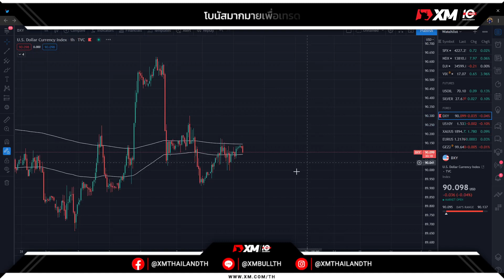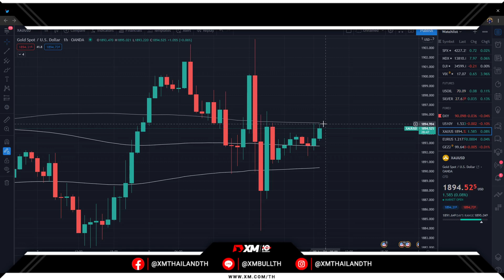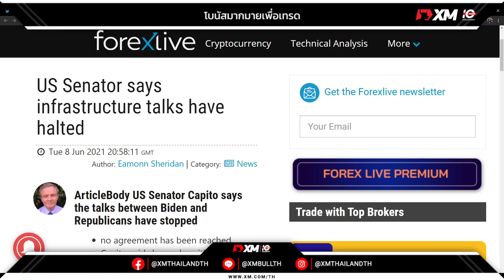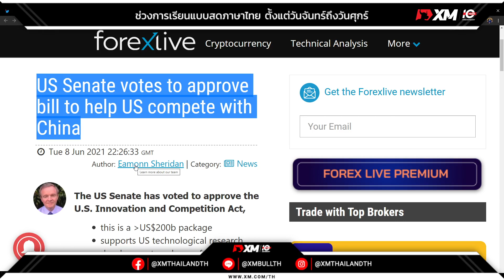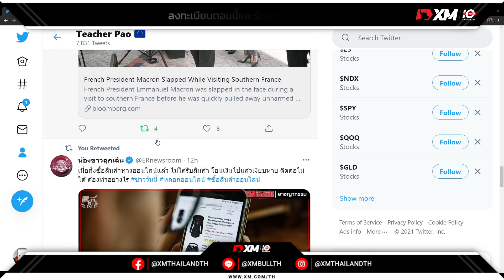🔥สภาสหรัฐโหวตผ่านแผนช่วยเหลือบริษัทเทคโนโลยีเพื่อแข่งขันกับประเทศจีนวงเงินกว่าสองแสนล้านเหรียญ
🔥สภาสหรัฐโหวตผ่านแผนช่วยเหลือบริษัทเทคโนโลยีเพื่อแข่งขันกับประเทศจีนวงเงินกว่าสองแสนล้านเหรียญ ขณะที่การเจรจาเกี่ยวกับแผนมาตราการโครงสร้างพื้นฐานของประธานาธิบดีโจ ไบเดนยังไม่สามารถบรรลุผลได้

📍คอร์สเรียนเทรดทองคำระยะสั้นออนไลน์วันที่ 27 มิถุนายน หรือ คอร์สเทรดดัชนีตลาดสหรัฐ US30 US500 US100 แอดไลน์ ID : ppaopo